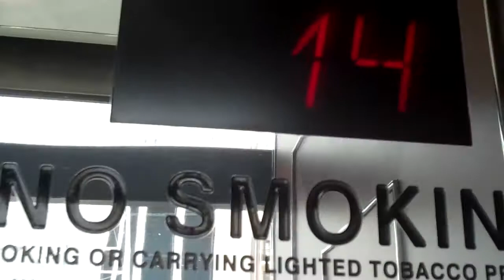TECHO DE CRISTAL EN EL PISO 10